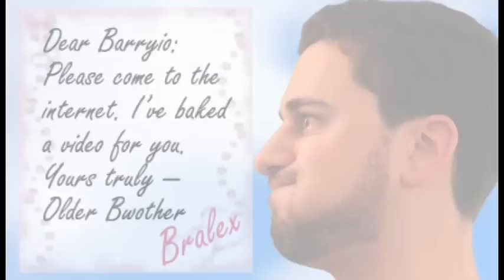Let's Bake a Cake!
Happy Birthday to the greatest lil' booger on Earth!

EDIT: Wow- Hi everyone!  Thanks for all your kind words, and for sharing in the spirit of Barry's birthiversary!